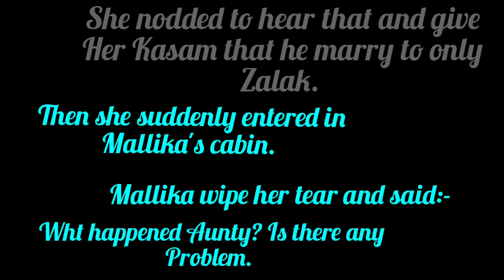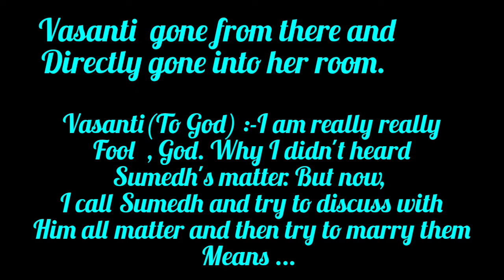Reflection of Past || Part-4 || Truth 🙂